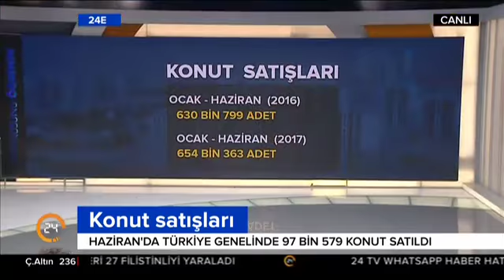24 e (16.08.2017)